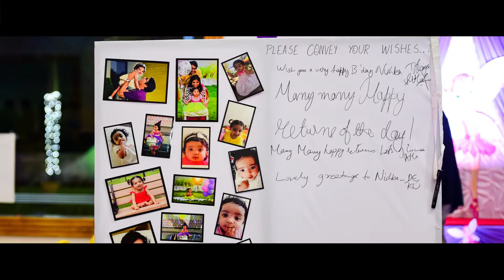Nishka's First Birthday Celebrations - Teaser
The Art Collective brings to you a teaser to the 1st birthday celebrations of cute little Nishka.

A big thanks to Ms. Bhavana, Mr. Satish (parents) for all their support throughout the shoot.

About:
The Art Collective is an idea that behind every memorable event, there is the unforgettable moment. The moment that sparks off hundreds of stories we cherish for the rest of our lives. We capture those moments – so that you stay captivated by the stories, as you look back on them.